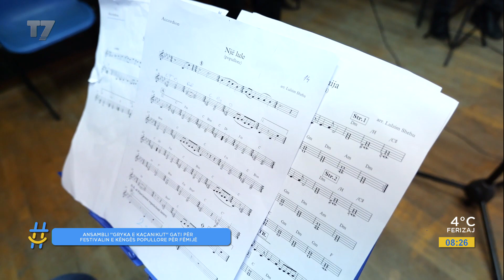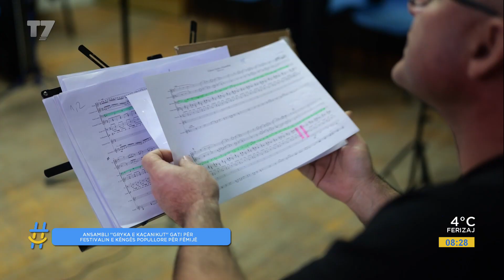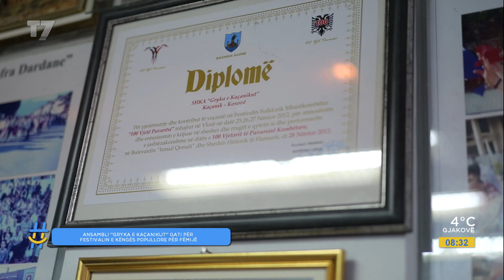Ansambli Gryka e Kaçanikut gati për festivalin e këngës popullore për fëmijë | gjesi | T7